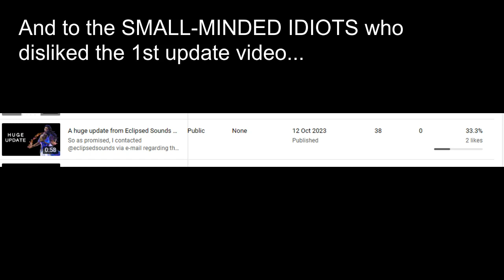ASTERIAN Lite has been released!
As announced by @eclipsedsounds this morning on X fka Twitter, ASTERIAN Lite has been released. They're also hosting the ASTERIAN song contest if anyone's interested.

You dislike you ass (especially you IDIOTS disliking for little to no reason (and the 1st DUMBASS who disliked this video)
(Seriously, what is it with you DUMBASSES disliking the video just because I re-confirmed ASTERIAN Lite's release or every time I mention ASTERIAN? If you don't like these kind of videos, then SOD OFF and WATCH SOMETHING ELSE and STOP MASOCHISING YOURSELF BY COMING TO THIS CHANNEL JUST TO PUT DISLIKES ON MY VIDEO YOU STUPID JUVENILE MASOCHISTIC QUIMS!)